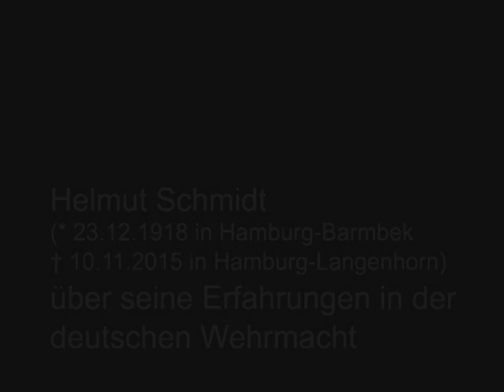Karl Hoeffkes - Interview des Monats #6: Helmut Schmidt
„Wer Visionen hat, soll zum Arzt gehen!“ – Um kontroverse Äußerungen war er nie verlegen, auch nicht im hohen Alter: Am 10. November 2015 starb Helmut Schmidt, der am 23. Dezember dieses Jahres seinen hundertsten Geburtstag gefeiert hätte. Und so streitbar wie seine Standpunkte zur multikulturellen Gesellschaft, zum Journalismus oder zur direkten Demokratie waren, so unverblümt äußerte er sich Ende der 90er Jahre auch zur heiß umkämpften Reemtsma-Ausstellung „Vernichtungskrieg. Verbrechen der Wehrmacht 1941 bis 194“. Im Zusammenhang mit der Ausstellung sprach er von „Leute(n), die einen gewissen autosuggestiven Masochismus gegenüber dem eigenen Land für ihre Aufgabe halten“. Über die Ausstellung äußert sich Schmidt auch in unserem „Interview des Monats“. Zudem geht er in groben Zügen auf seine biographischen Erfahrungen in der deutschen Wehrmacht ein. Was Schmidt hierbei nicht erwähnt: Er selbst gehörte zu den ca. 100.000 nach der NS-Rasseterminologie jüdischen oder „jüdisch versippten“ Soldaten, die in der deutschen Wehrmacht kämpften.